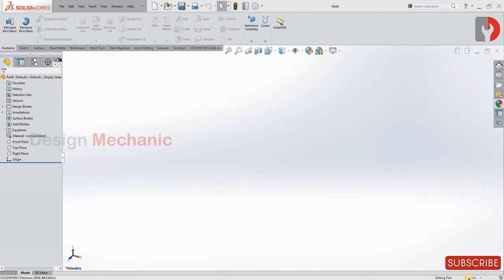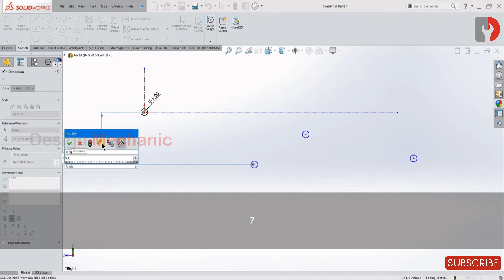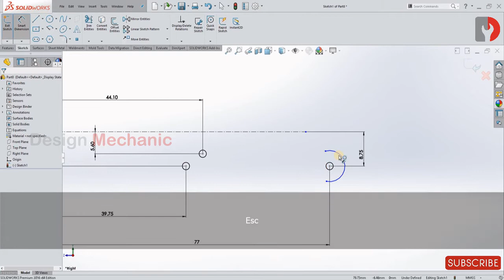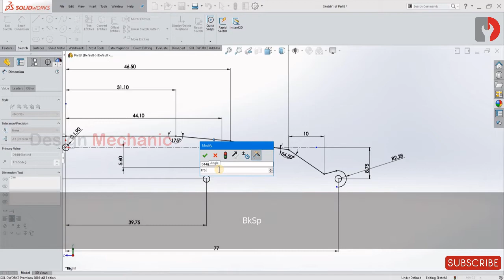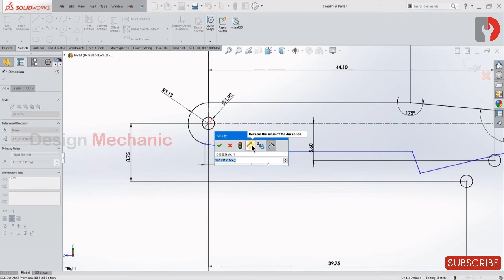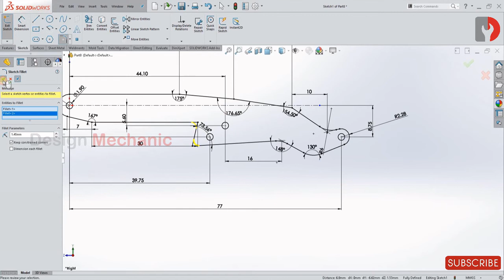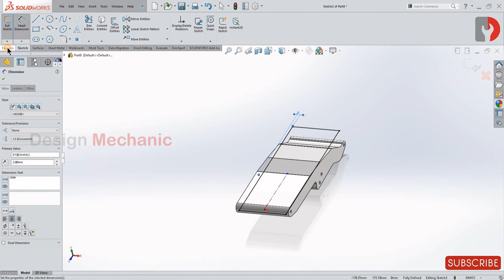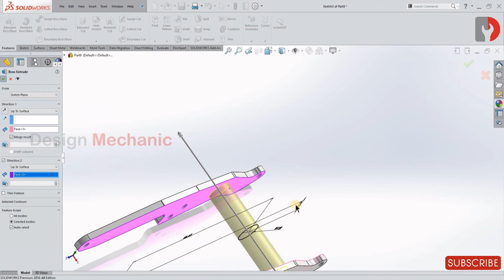#83 Solidworks Tutorial | Front Loader | Part 6 | Part Modelling | Design Mechanic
In this solidworks tutorial, Design Mechanic will teach and show you how to design this Front Loader part 6 with sketch tools and sketch based feature tools.

Software used for teaching
Solidworks 2016

Software used for editing video
Open Shot Video Editor